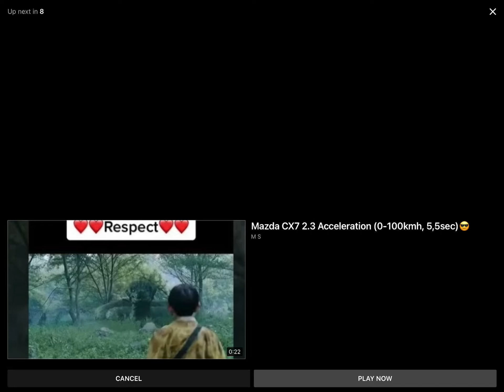Does A classic car win or Mazda CX-7 ￼